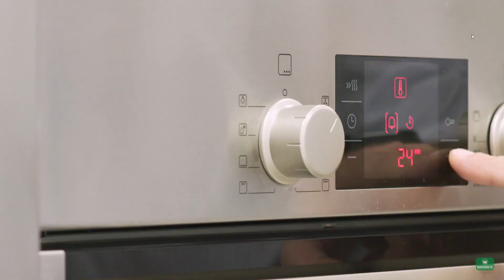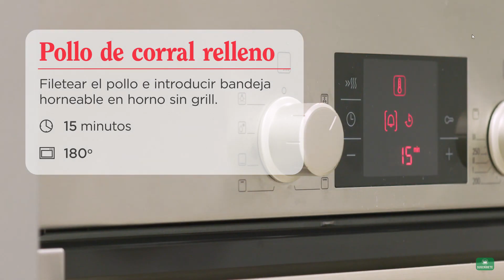Cómo preparar tus platos de Navidad